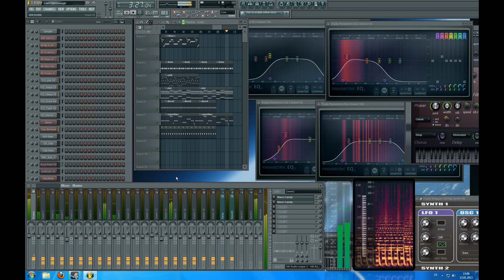I Can't Get Enough (FL Studio 10 - Chyp-Notic cover / remake) by Lohrbi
Playing around with my new Soundmachines to test. This is the preliminary result after 3 hours of tinkering. :D